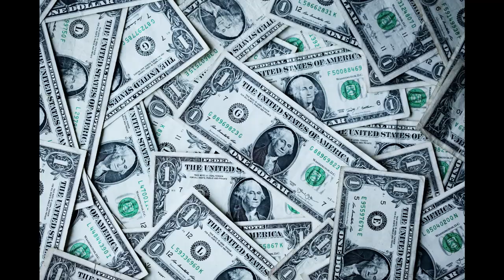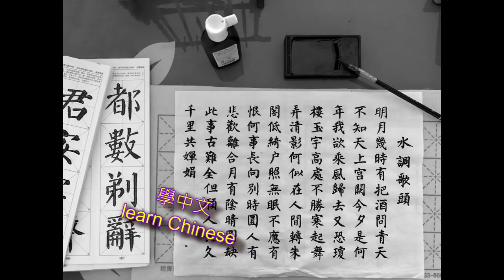Australia:Do not get married and have babies before listening to her advice/澳洲:聽取兩個孩子媽的建議前，不要在國外結婚生子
這次邀請到了從台灣嫁到澳洲有兩個可愛孩子的媽媽-Joanne 幫我們解答在澳洲懷孕生小孩到教育的問題! 告訴你們澳洲的醫療制度、產檢過程、教育經費和文化差異如何教導孩子等等之類的!! 快點拿出筆記本寫下重點吧!

I invited a Taiwanese mom with two kids who got married to an Australian in Australia - Joanne. She answers questions about the process of giving birth, Australia's medical system, the education system, and some financial questions about raising children in Australia.

大家有問題可以在下面留言，我們不是仲介只是想在國外大家互相幫助:)

photo credit:
baby Photo by The Honest Company on Unsplash
USD Photo by Sharon McCutcheon on Unsplash
seagull Photo by Holger Link on Unsplash
chinese Photo by Cherry Lin on Unsplash
bell Photo by Luís Perdigão on Unsplash